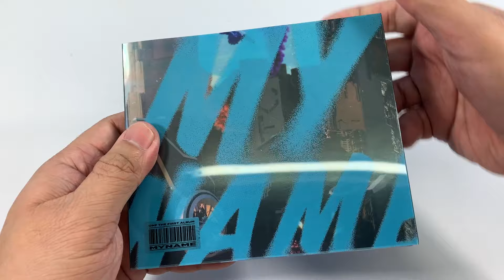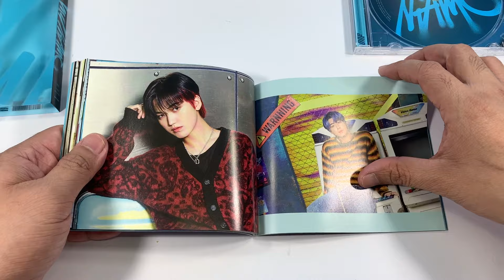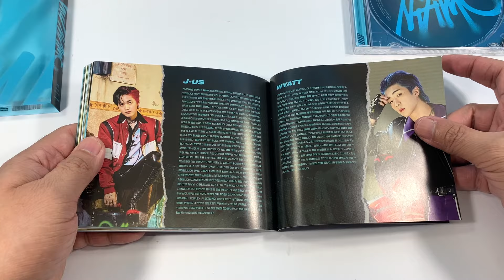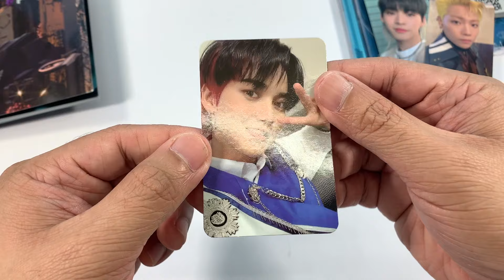ONF 온앤오프 || ONF MY NAME || B VERSION || KPOP ALBUM UNBOXING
ONF 온앤오프 1st Studio Album - ONF My Name B Version Album Unboxing

ONF: My Name is the first studio album by South Korean–Japanese boy group ONF, released on February 24, 2021 by WM Entertainment and distributed by Stone Music Entertainment. The album contains 11 eleven tracks, including the lead single "Beautiful Beautiful." During this promotional period ONF received their first music show win since their debut on SBS MTV's The Show. The repackaged edition of the album, titled City of ONF was released on April 28, 2021, along with three new tracks, including lead single "Ugly Dance".

Tracklist:
1 Beautiful Beautiful
2 My Name Is
3 온도차 (Thermometer)
4 비밀 (Secret Triangle)
5 The Realist
6 On-You (Interlude)
7 누워서 세계 속으로 (Trip Advisor)
8 Feedback
9 I.T.I.L.U
10 Beautiful Beautiful (English Ver.)
11 Lights On (2021 Ver.)